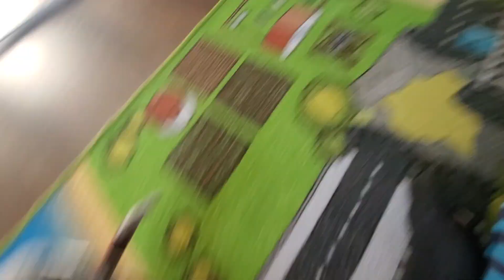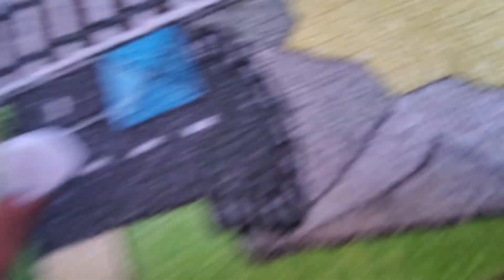plants vs zombies